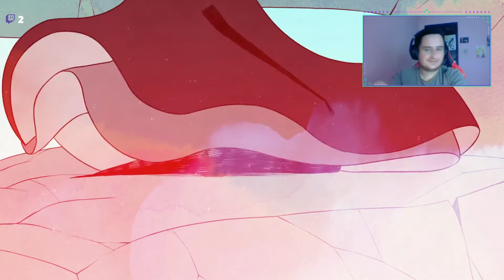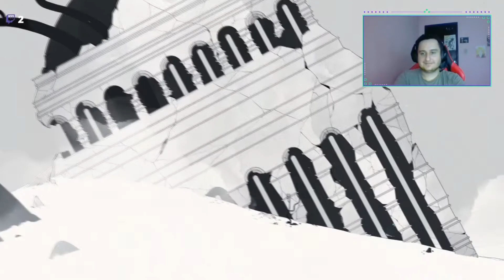GRIS - Uma obra prima audiovisual extremamente original (Parte 1)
Contemplar: "Fixar o olhar em (alguém, algo ou si mesmo), com encantamento, com admiração. Observar atentamente; analisar."
- Definições de Oxford Languages

Em um mundo de jogos formulaicos e parecidos, cujo foco é matar e sobreviver, Gris é um sopro de ar fresco. Um jogo que te incentiva naturalmente a apenas contemplar, absorver e sentir um maravilhoso deleite visual e musical.
Coloque os fones de ouvido, sente-se confortável e vem comigo nessa jornada de contemplação.
Dá um pause pra dar play, e vamo começar!

Live: theawesomenicks